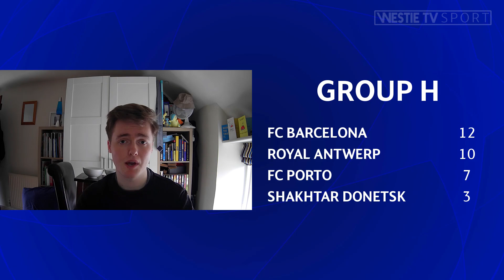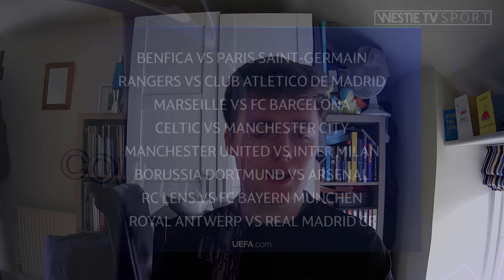Champions Planet | Round of 16 Draw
The more support, the better the channel will become!